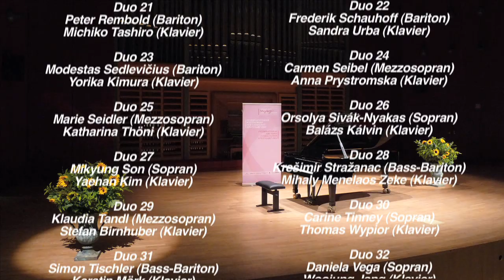Liedwettbewerb2014 WelcomeTrailerIHWA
In einer Woche startet zum 9. Mal der Internationale Wettbewerb für Liedkunst Stuttgart der Internationalen Hugo-Wolf-Akademie. 33 Duos treten am 23./24. September 2014 in der Musikhochschule vor die namhafte Jury unter Vorsitz von KS Brigitte Fassbaender.

Just 1 week to go till the International Art Song Conpetition Stuttgart 2014 will start. 33 duos will compete in the 1st round on September 23rd/24th.